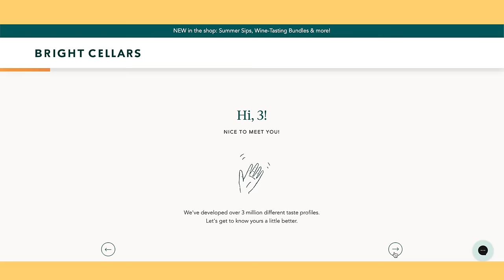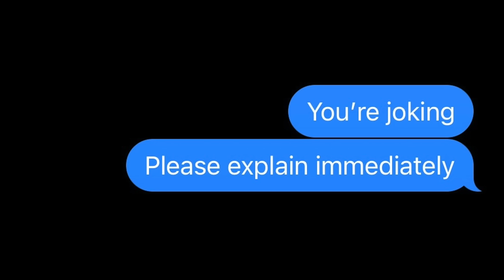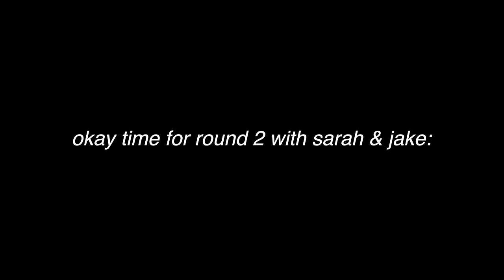WE WENT TO THE ERAS TOUR IN LA 3 TIMES *BECAUSE OF MY CRUSH...?*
we saw taylor swift at the eras tour in los angeles 3 TIMES. AND HERES HOW IT WENT LOL // For a limited time only, get your first 6-bottle box, a $150+ value, for just $60! to take the quiz and see your
personalized wine matches!

SEATGEEK CODE "C8LYN" FOR $20 OFF YOUR FIRST PURCHASE